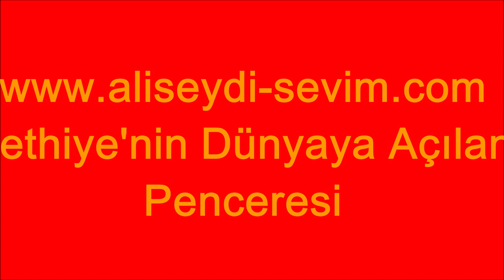Mer. Zeynal AKDOĞAN'ın Cenaze Töreni